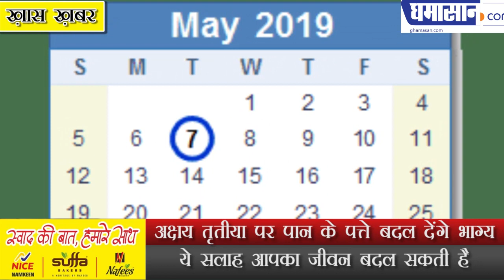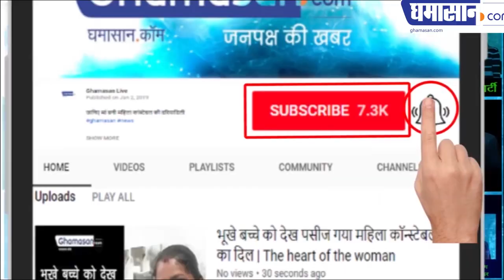Akshay Tritiya घर में छुपा देना पान के पत्ते होगा चमत्कार | AKSHAY TRITIYA KE UPAY | Totke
Akshay Tritiya घर में छुपा देना पान के पत्ते होगा चमत्कार | Akshay Tratiya Special | AKSHAY TRITIYA KE UPAY | Totke

Akshay Tritiya is coming tomorrow ie May 7, which is considered auspicious and sacred for Hindus. The specialty of this day is that it is considered auspicious on this day to buy new things in the house that are worth buying. Especially 'gold' which everyone eagerly waits for buying this day because this day is considered to be the best and auspicious day to buy gold.

But sometimes it happens that a common man does not have the money to buy gold that day, and if you are also struggling with this problem, then come today we tell you how 'Akshay Tritiya' You can also do auspicious work in this auspicious day by purchasing what you place on a special occasion of gold.

First of all tell me that this special yoga of Akshaya Tritiya is coming after 15 years, people are getting very excited about it. So what kind of things can you buy in the place of gold to come ...

1. On the Akshaya Tritiya, you can bring the silver step Paduka of the mother Lakshmi instead of sleeping. Establish them in the temple in auspicious time by worshiping them.

2. On this special day, you can bring the idol of Parad's mother Lakshmi to the house and worship it in law and establish it in the temple.

3. Apart from this, you can not bring a small amount of gold and set it in the temple.